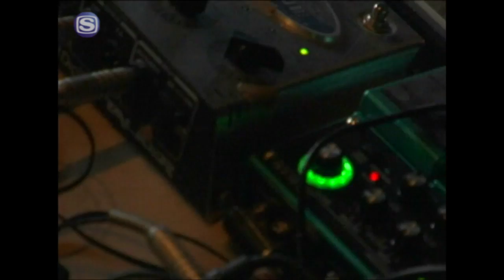SOLMANIA - Lady Apocalypse @ BAKUTO OSAKA 2008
2008/9/7 BAKUTO OSAKA 2008